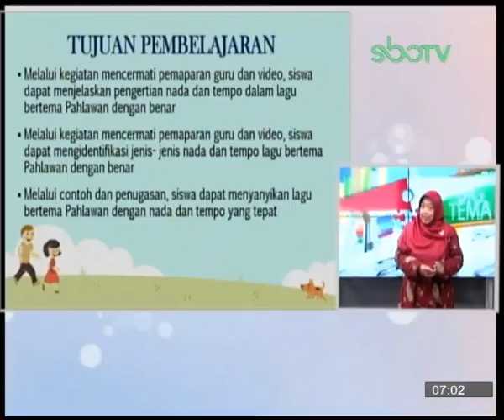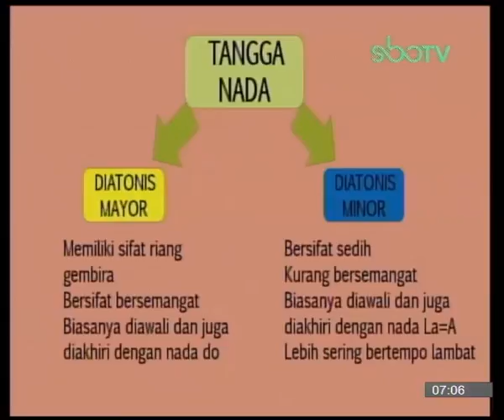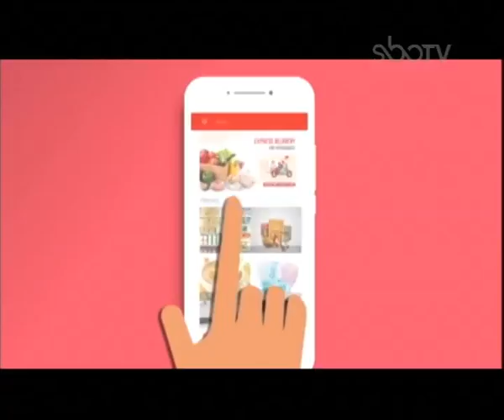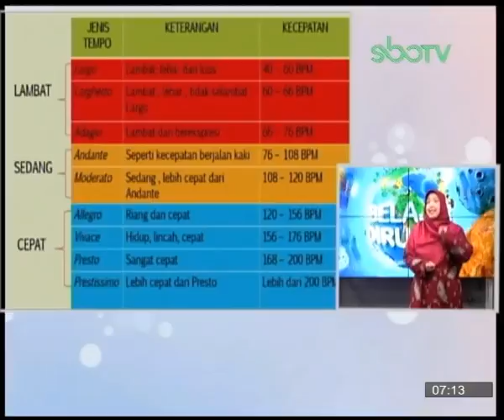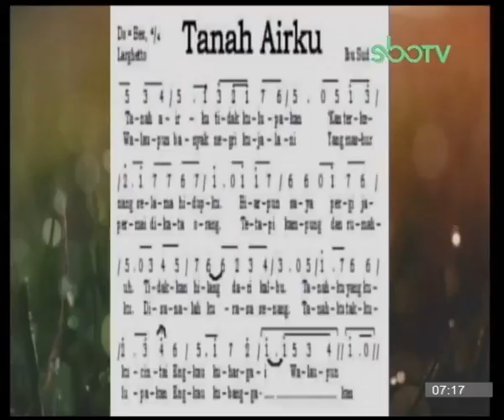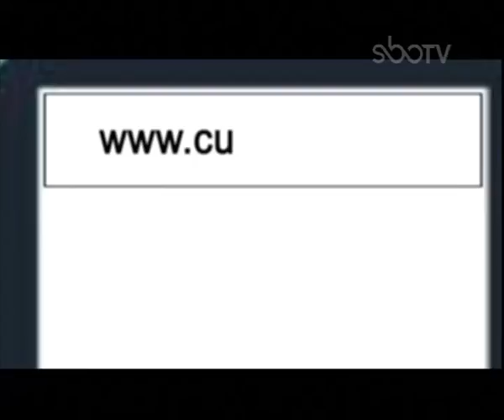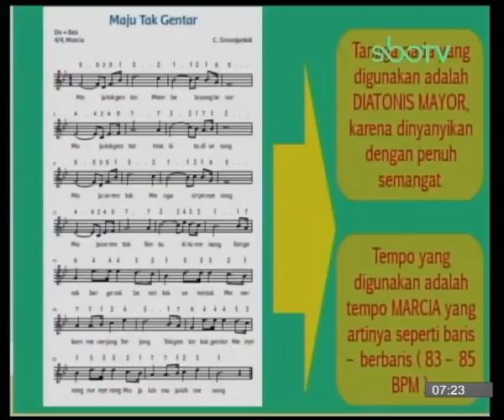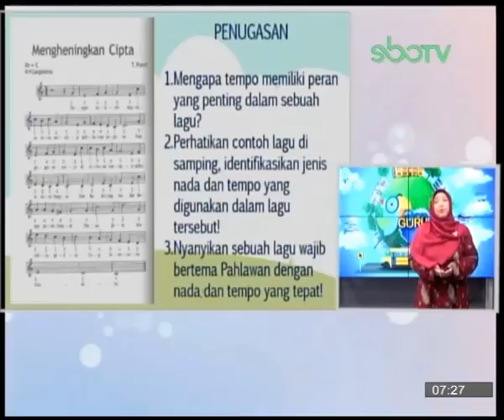GURUku SBOTV KELAS 4 Tema : SENI BUDAYA DAN PRAKARYA - 19 November 2020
NADA DAN TEMPO LAGU
Guruku : DWI RATNA SHINTA,S.Pd. - SDN UJUNG IX SURABAYA